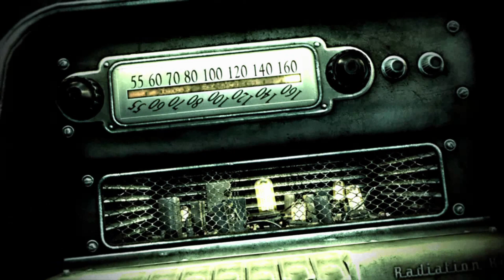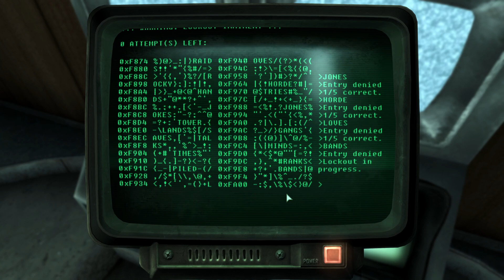Not as boring as I remember - the first hour of Fallout 3 (Epic's Xmas gifts #3)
Continuing the Free on Epic Game Series, I play Fallout 3 and I was pleasantly surpised. It was free on Epic Games on December  23nd 2023.